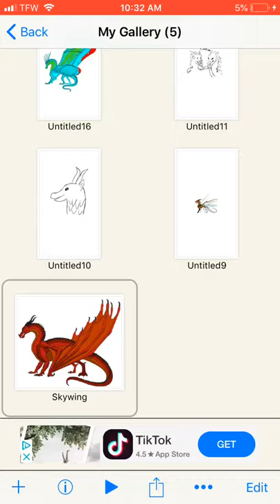Coloring a Wings of Fire SkyWing | Speed Paint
Hello! This is my first video on the channel! The SkyWing is from Wings of Fire (by Tui T Sutherland). I’m coloring a SkyWing transparent base using Ibis paint x.

On this channel, I’ll be doing speed paints, other art, and maybe even discussions.